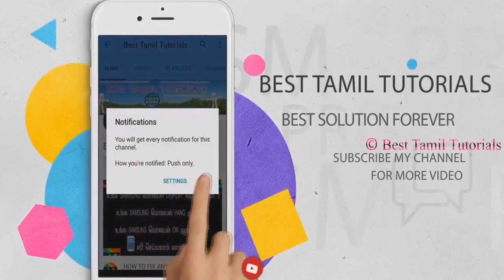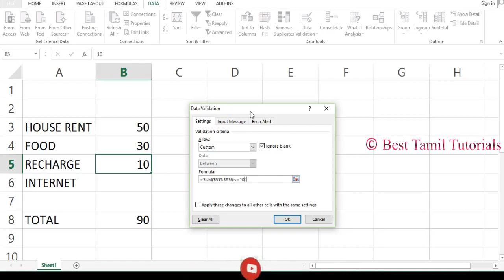BUDGET FORMULA IN TAMIL [EXCEL FORMULA#1] - BEST TAMIL TUTORIALS